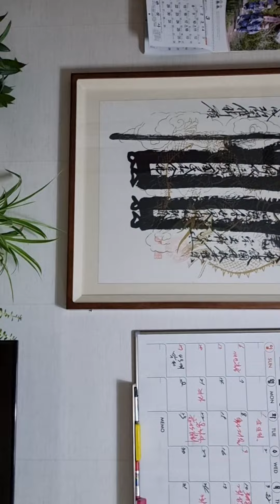밥상 딲으며 마음닦는법 발견